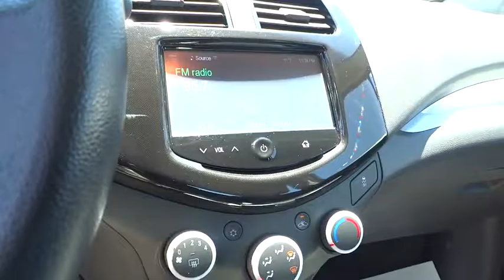2014 Chevrolet Spark Concord, Pleasant Hill, Walnut Creek, Martinez, Pittsburg, CA EC535765R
2014 Chevrolet Spark

 4901 Marsh Dr.

LT trim. CARFAX 1-Owner, Superb Condition. Satellite Radio, iPod/MP3 Input, Onboard Communications System, Alloy Wheels. READ MORE!KEY FEATURES INCLUDESatellite Radio, iPod/MP3 Input, Onboard Communications System, Aluminum Wheels. Rear Spoiler, MP3 Player, Keyless Entry, Steering Wheel Controls, Electronic Stability Control.OPTION PACKAGESTRANSMISSION, CONTINUOUS VARIABLE (CVT) (STD), ENGINE, ECOTEC 1.2L DOHC 4-CYLINDER MFI (84 hp [62.6 kW] @ 6400 rpm, 83 lb-ft of torque [112.1 N-m] @ 4200 rpm) (STD), 1LT PREFERRED EQUIPMENT GROUP includes Standard Equipment. Chevrolet LT with Silver Ice exterior and Silver w/Silver trim interior features a 4 Cylinder Engine with 84 HP at 6400 RPM*. This vehicle is Guaranteed to be RECALL FREE! Lithia CDJR & Fiat Worry Free Pre-Owned.EXPERTS REPORTApprox. Original Base Sticker Price: $15,000*.Pricing analysis performed on 6/23/2016. Horsepower calculations based on trim engine configuration. Please confirm the accuracy of the included equipment by calling us prior to purchase.Some of our used vehicles may be subject to unrepaired safety recalls. Check for a vehicle's unrepaired recalls by VIN